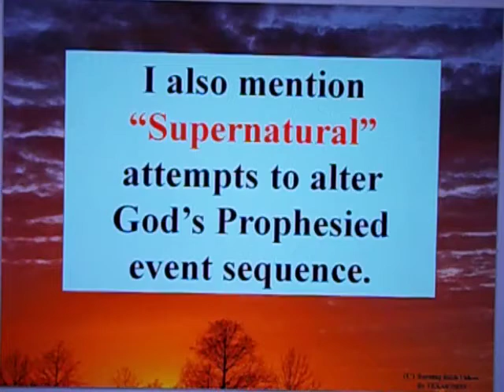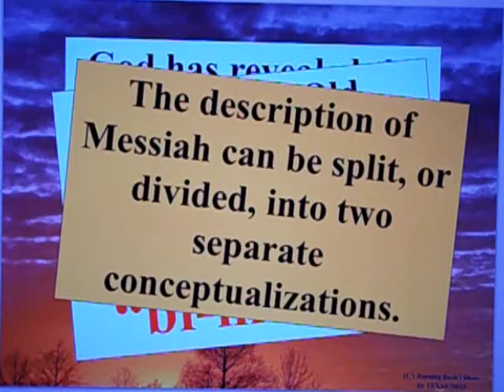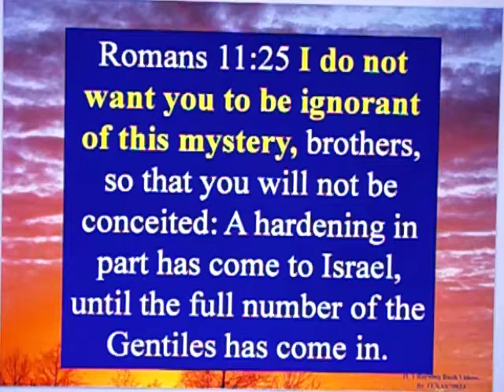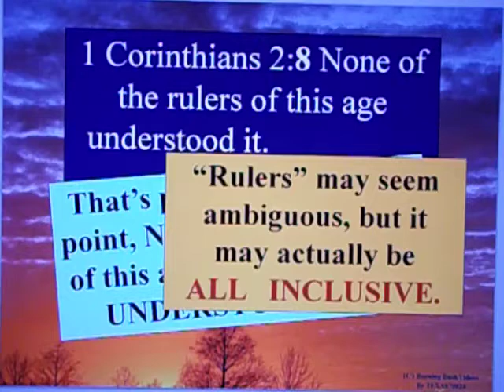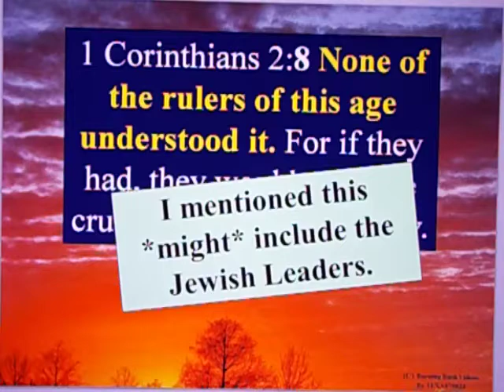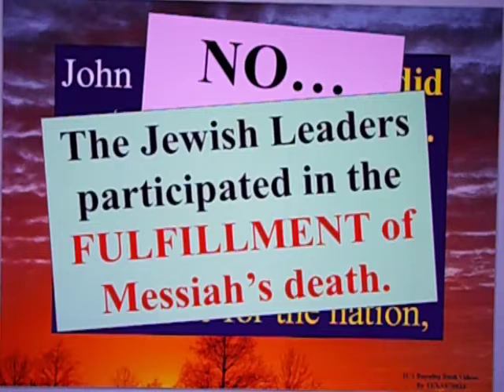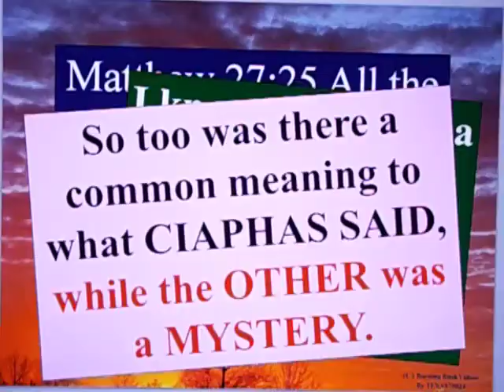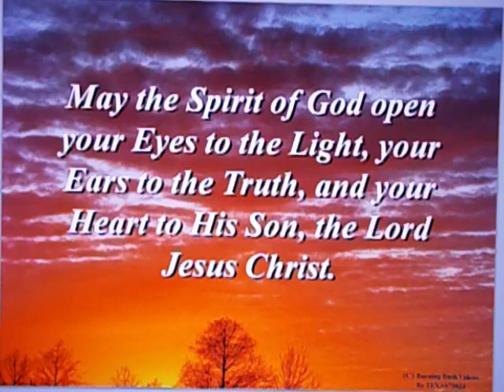Don't Worry, Prophecy Will Be Fulfilled - Part 2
This is the Second Example of an attempt to Thwart Prophecy . . . this time by Satan.

He was no more successful than men were . . .